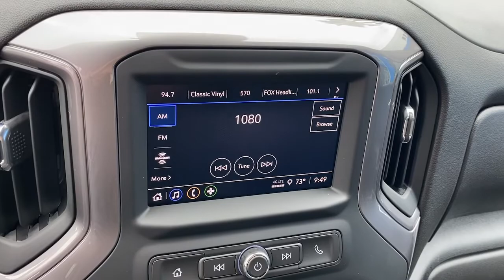2022 Chevrolet Silverado 1500 Anaheim, Buena Park, Santa Ana, Norwalk, Fullerton, CA NZ518917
Dark Ash Metallic New 2022 Chevrolet Silverado 1500 available in Buena Park, California at Premier Chevrolet of Buena Park. Servicing the Anaheim, Santa Ana, Norwalk, Fullerton, CA area.
2022 Chevrolet Silverado 1500 Custom - Stock#: NZ518917 - VIN#: 1GCPABEK5NZ518917

Dark Ash Metallic 2022 Chevrolet Silverado 1500 Custom RWD 8-Speed Automatic 2.7L Turbo 8-Speed Automatic, Black Cloth.Recent Arrival!